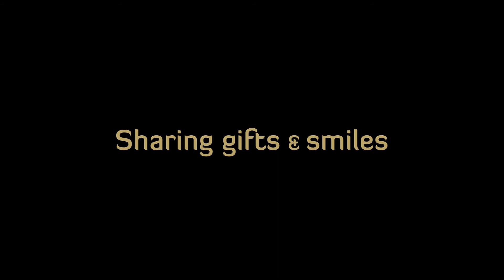VIET ARTISANS TVC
"Sharing gifts & smiles"

Viet Artisans is a nonprofit project based in Southern Vietnam with the objectives of creating a sustainable source of income for rural communities by making meaningful handmade gifts which are uniquely marked with beauty of traditional heritage influence.

This is the TVC created for product launch campaign in Viet Nam, helping to draw public attention traffic towards the organization as well as its products.